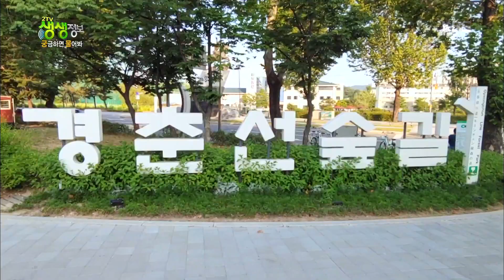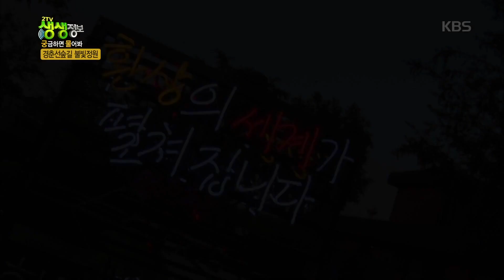더위 식혀줄 여름밤 나들이 [2TV 생생정보] 20200625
더위 식혀줄 여름밤 나들이